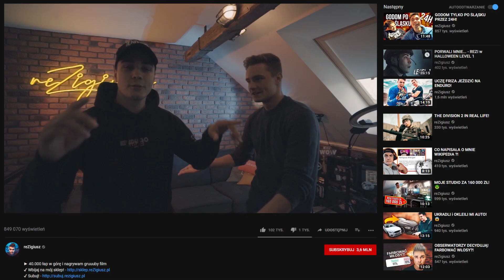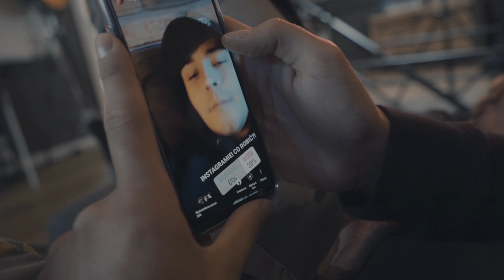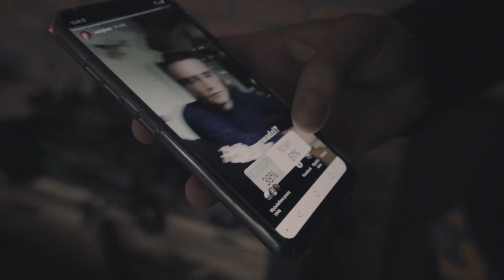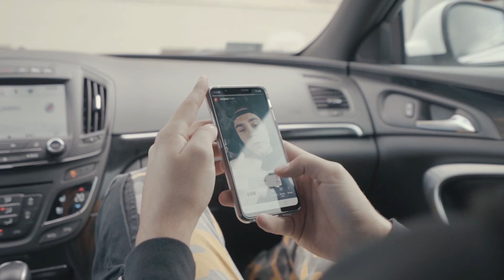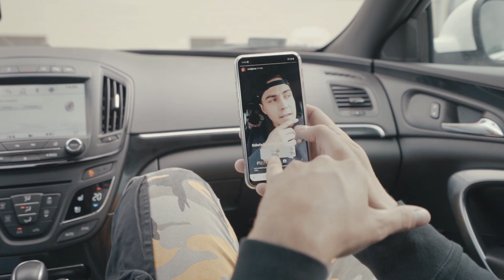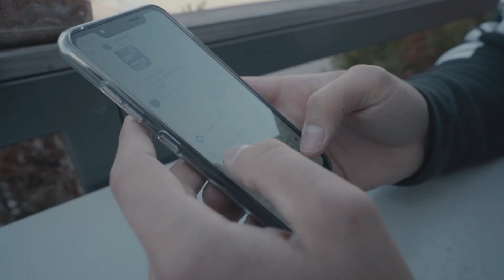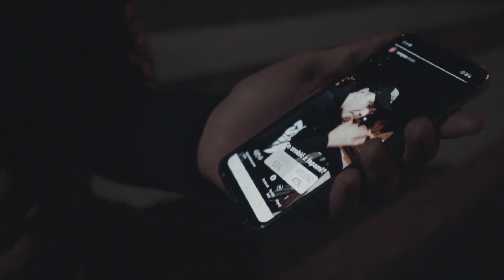CZY ODEBRAĆ WIDZA ZE SZKOŁY?! OBSERWATORZY DECYDUJĄ!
► 33.333 łap w górę i będzie więcej filmów "obserwatorzy decydują"! :D aha, no i nowy zje ślimaka XDD